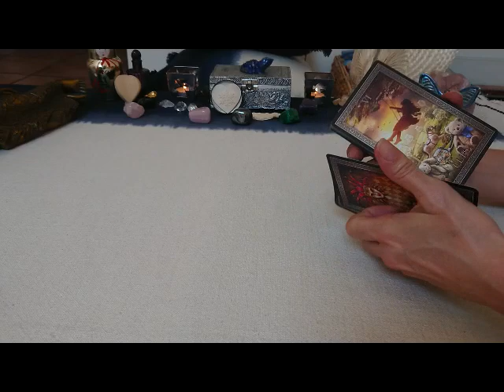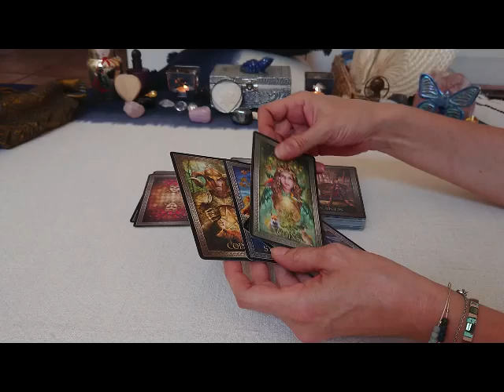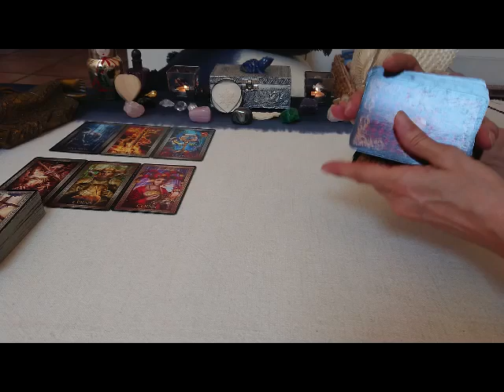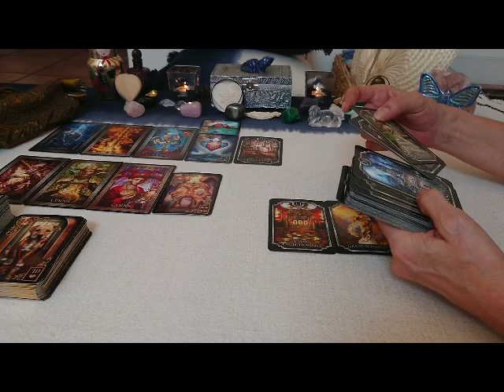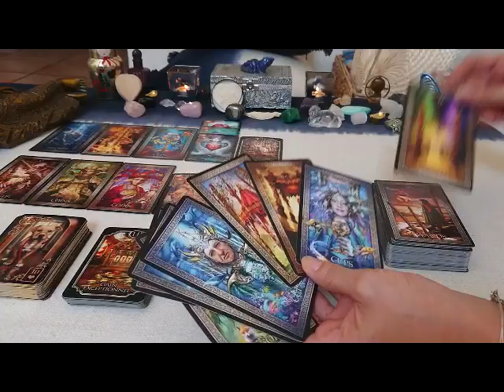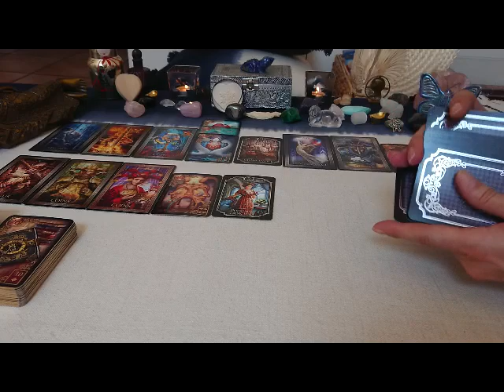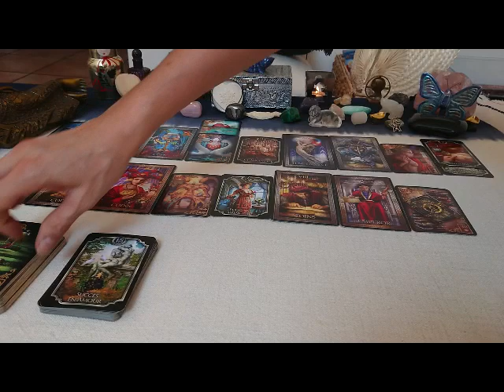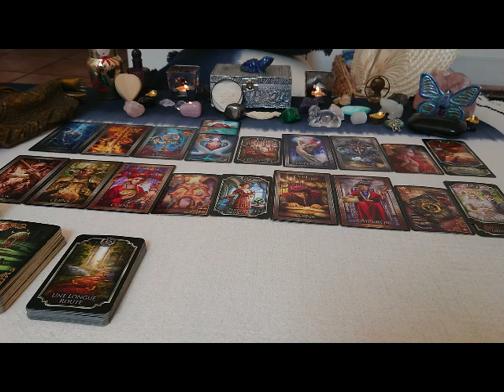Besoin d'éliminer ses masques pour réaliser cette Union